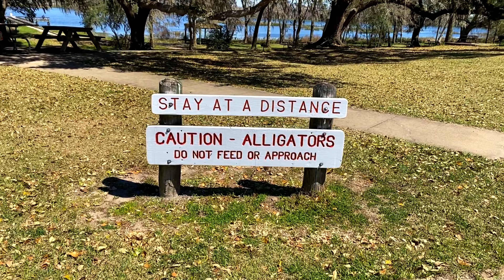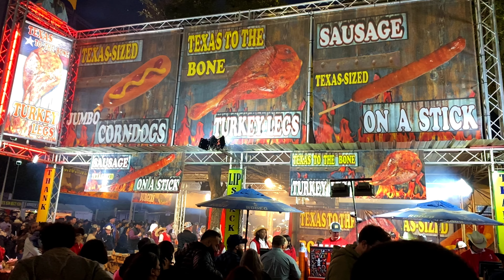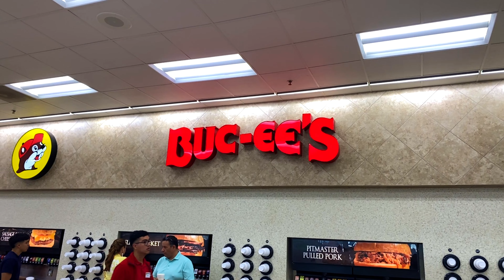The RODEO, GATORS, and More at Houston, Texas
What a little spring trip! I visited my really good friend Sidney who lives in Houston. We had an extended weekend filled with all sorts of adventure. We went to Brazos Bend State Park, the Houston Rodeo, Buccees, Galveston, and more. It was seriously so fun and I hope you enjoy the video recapping the trip!

Every little bit helps me get more views and grow my channel. Chat with me too in the comments I love to chat with my viewers!
- Hawkin

Music in Video:
1) Oh My by Patrick Patrikos
2) Caballero by Ofshane
3) Dusty Rhymes by Freedom Trail Studio
4) Night Run Away by An Jone
5) Know Myself by Patrick Patrikos

Chapters
0:00 Intro
0:40 Airport
1:34 Day 2 - Brazos Bend
3:10 Day 3 - Houston Rodeo
5:22 Day 4 - Working and Food
5:41 Day 5 Galveston
7:45 Day 6 Last Day